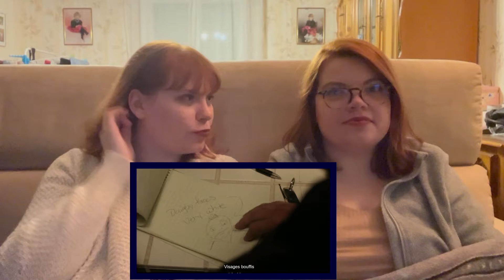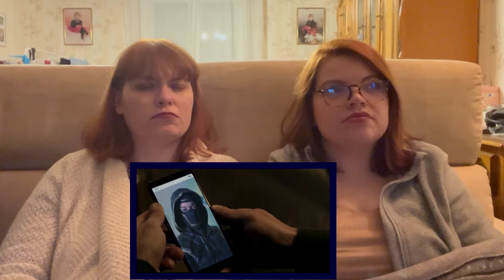HAWKEYE 1x2 "Hide and Seek" | REACTION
Julie and Marie react to the Marvel miniseries Hawkeye on Disney+.

Julie et Marie réagissent et discutent de la mini série Marvel Hawkeye sur Disney+.

Julie&Marie